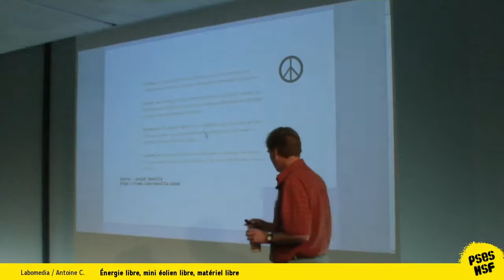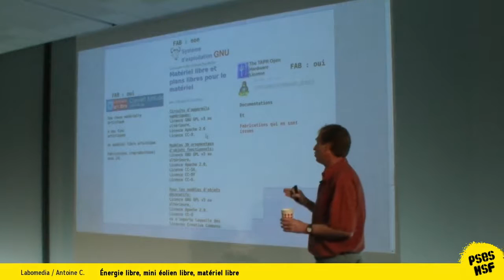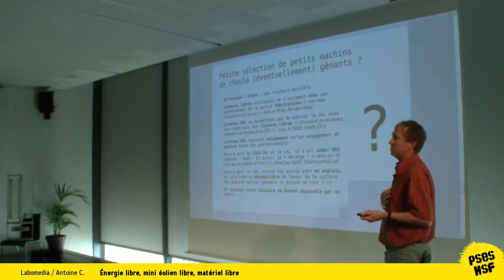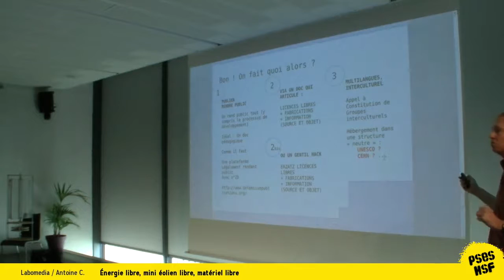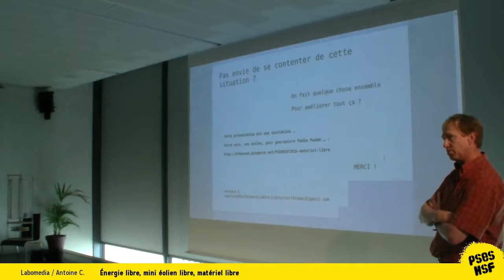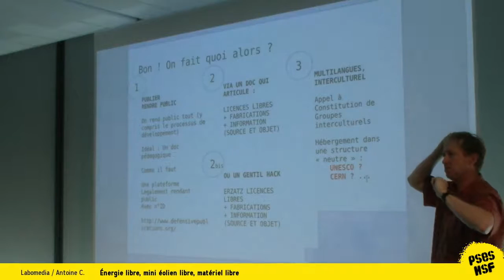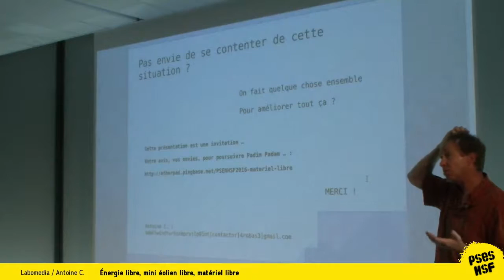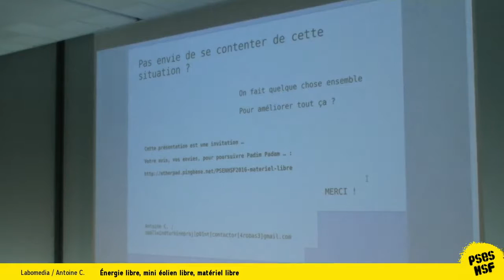Labomedia / Antoine C - Énergie libre, mini éolien libre, matériel libre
La notion de "Matériel Libre" resterait-elle une notion ambiguë ? Entre les pratiques recommandées par la Free Software Foundation, celles utilisées par des projets reconnus (Arduino, RepRap, etc ...), et celles proposées par les licences OHL (Open Hardware Licence), comment interpréter les différences de points de vue concernant la notion de matériel libre, et comment s'y prendre pour développer un projet de matériel publié sous culture Free Libre OpenSource, dans le contexte particulier du code de la propriété intellectuelle du droit français ?

En s'appuyant sur un projet existant de développement de mini-éoliennes, une humble petite conférence accessible au grand public comme aux makeuses de nos lab libristes chéris, qui tentera de faire cheminer le raisonnement, pour arriver à une drôle de conclusion simpliste : suffirait-il, tout simplement, de rendre public ! (au sens de la loi) ?